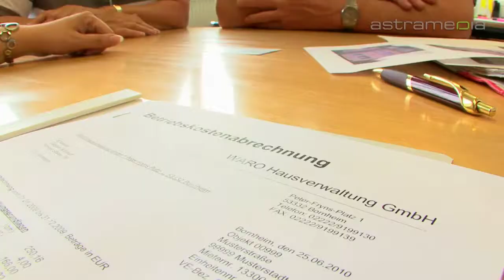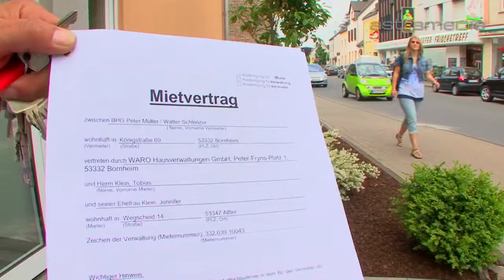Immobilienzentrum Nettekoven Bornheim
Die schlüsselfertige Errichtung Ihres neuen Heims,die sachkundige Vermarktung Ihrer Immobilie o. die Vermittlung günstiger Darlehen-Nettekoven ist professioneller Bauträger,Makler,Finanzberater u. Hausverwalter in einem.

 Finanzberatung Finanzen Immobilien Immobilienzentrum Eigentumswohnungen Mietwohnungen Eigentumshäuser Miethäuser Mieten Wohnungssuche Kaufen Mietobjekte Kaufobjekte Grundstücke Gewerbeimmobilien Gewerbe Anlageobjekte Mietinteressenten Umzug Wohnungssuche